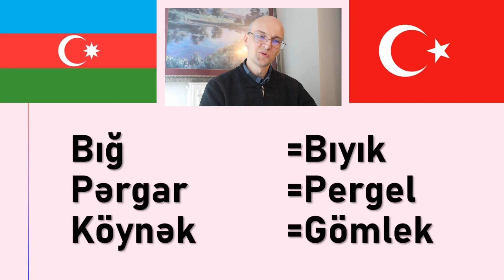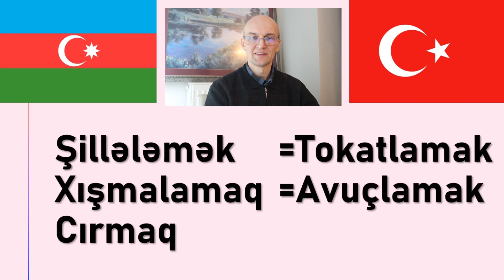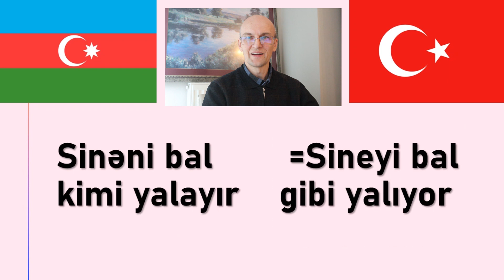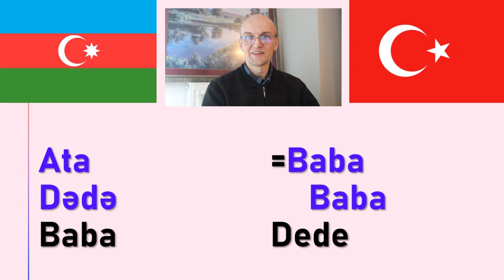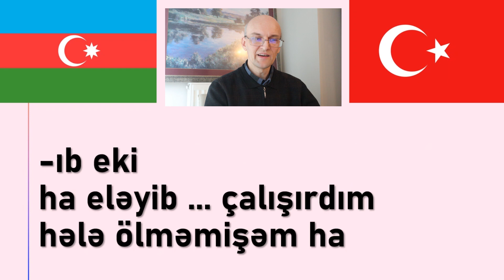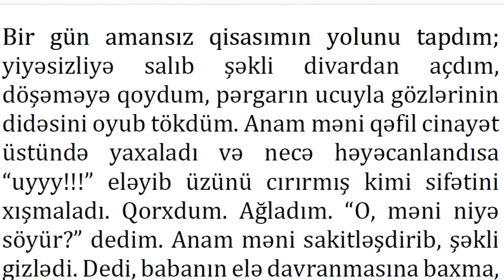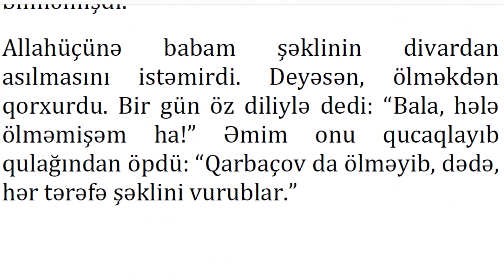Karabağ'la ilgili kısa eser okuyarak Azerbaycan Türkçesini öğrenelim! 3. Kısım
Bu ders, Şerif Ağayar'ın "Şəkil" (Resim) eseri üzerinde kurulmuştur. Eserde kullanılan kelime ve ifadeleri öğrenip eseri dinlemekle dilinizi geliştirebilirsiniz.